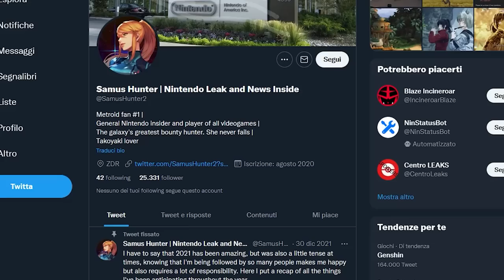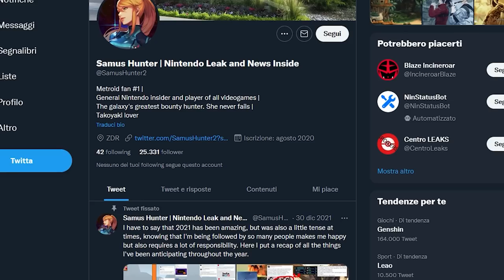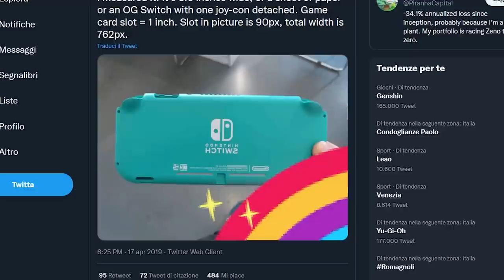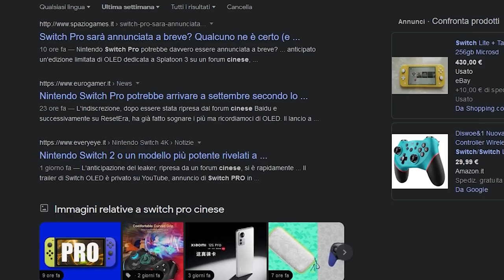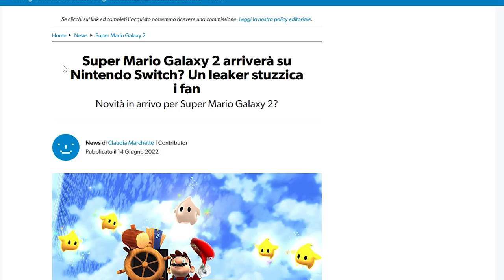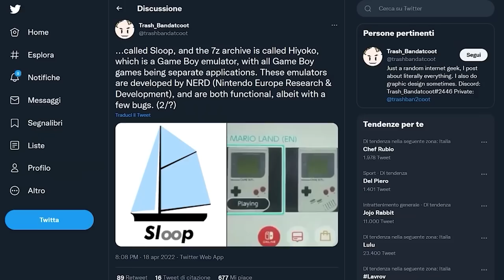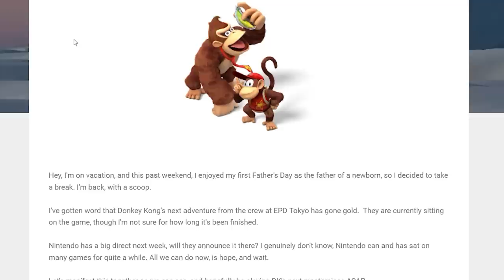ATTENTI AI RUMOR: SUPER MARIO GALAXY 2, METROID, ZELDA COLLECTION, SWITCH PRO... DI COSA CI FIDIAMO?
Oggi vi propongo un video un po' diverso dal solito. Visti i recenti avvenimenti di Switch pro e Switch OLED è ormai palese quanto la cultura dei rumor e dei leak abbia inquinato l'informazione videoludica. Di quali rumor possiamo fidarci? Esistono informatori attendibili? Vale la pena credere a tutto quello che viene scritto su internet?

00:00 Intro
01:16 Metroid Prime Remaster/Remake – Jeff Grubb
03:18 Zelda Collection – Wind Waker + Twilight Princess – Jeff Grubb
04:35 Bayonetta 3 – 28 Ottobre – SyluxHunter2
06:14 Switch Pro... ANCORA? - ResetEra + Forum cinese
07:52 Super Mario Galaxy 2 – Switch
09:15 SOLO PREDICTION SBAGLIATE – GBA su Switch
09:37 Il ritorno di Mario Galaxy
09:48 Nintendo sta lavorando a un nuovo Super Mario su Switch?
10:06 Donkey Kong, Zippo e Samus Hunter
10:20 Il nuovo Fire Emblem: leak o immagini fake?
10:47 Outro e Patreon